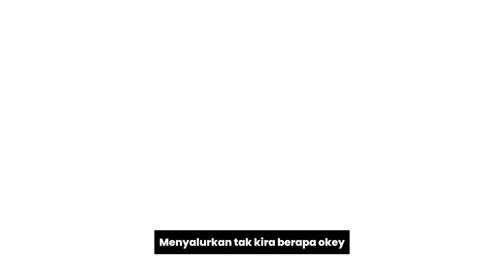🕌 𝟐𝟎𝟐𝟒 𝐓𝐑𝐀𝐕𝐄𝐋𝐂𝐎𝐍𝐍𝐄𝐂𝐓 𝐈𝐍𝐅𝐀𝐐 𝐇𝐀𝐑𝐈 𝐉𝐔𝐌𝐀𝐀𝐓 𝟎𝟓 𝐉𝐔𝐋𝐀𝐈 𝟐𝟎𝟐𝟒 🕌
Alhamdulillah, Segala Puji Bagi Allah SWT Yang Telah Memudahkan Urusan Kita Dalam Melaksanakan Agihan Infaq Jumaat Tadi.

Saya Ingin Mengucapkan Penghargaan Dan Terima Kasih Kepada Semua Yang Telah Berkorban Masa, Tenaga, Dan Usaha Dalam Membantu Melaksanakan Amanah Ini.

Komitmen, Keikhlasan, Dan Semangat Yang Anda Tunjukkan Dalam Memastikan Setiap Infaq Sampai Kepada Jemaah Jemaah Solat Jumaat Di Masjid Sultan.

Setiap Sumbangan Yang Diberikan Oleh Para Jemaah Adalah Hasil Kepercayaan Mereka Kepada Kita Untuk Menyampaikannya Dengan Sempurna.

Terima Kasih Sekali Lagi Kepada Semua Sukarelawan Atas Usaha Dan Komitmen Yang Telah Diberikan.

Semoga Allah SWT Membalas Segala Kebaikan Dan Usaha Murni Anda Dengan Ganjaran Yang Berlipat Ganda Di Dunia Dan Akhirat.